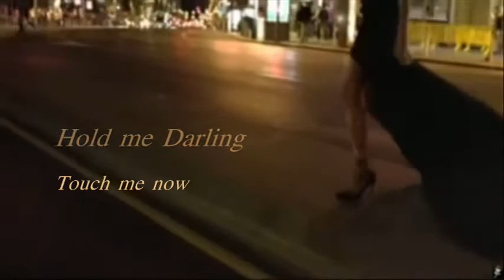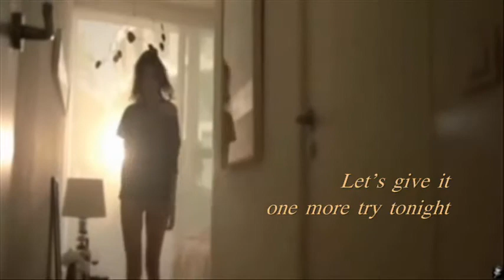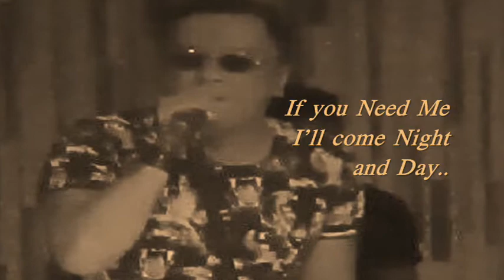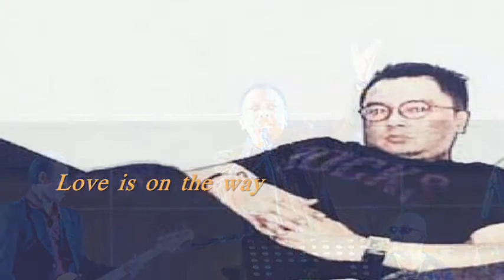Love is On the Way _ By: Bobby Himawan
" LOVE IS ON THE WAY "
Originally song By : Saigon Kick
Cover By : Bobby Himawan

Lonely sidewalks
Silent night
Bring the evenin'
Deep inside
Hold me darling
Touch me now
Let the feelings
Free tonight

I can see it in your eyes
Let's give it one more try tonight baby
Let's give it one more try tonight

Time of season
Wipes the tears
No rhyme or reason
No more fears
All the dreamin'
Is far behind
You are here now
Everything's alright

I'll be gone away
All the things are left behind
If you need me
I'll come night and day
Let's stop the hands of time